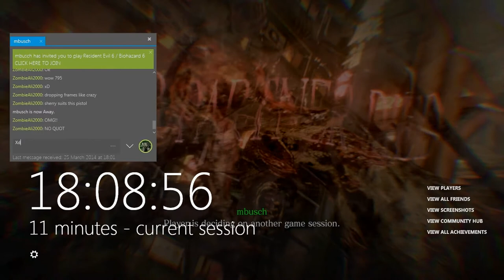Resident Evil 6 - No Mercy Wing Shooter Hell with Mbusch